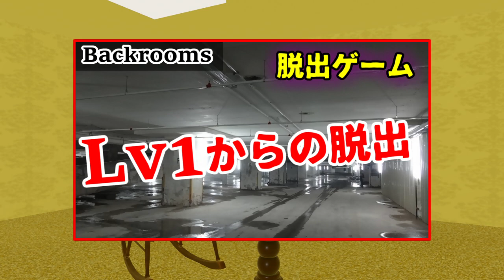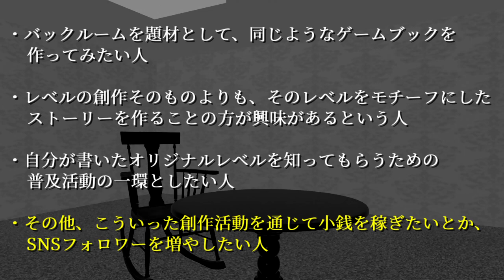【告知動画】脱出ゲーム「Lv1からの脱出」を作りました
●レベル0からの脱出、レベル1からの脱出はこちらから

●ゲームブック等、バックルーム関連作品の制作に挑戦したい方はこちら（LINE公式アカウント）

CC-BY-SA 3.0

●translation●
translated by Backrooms Japan